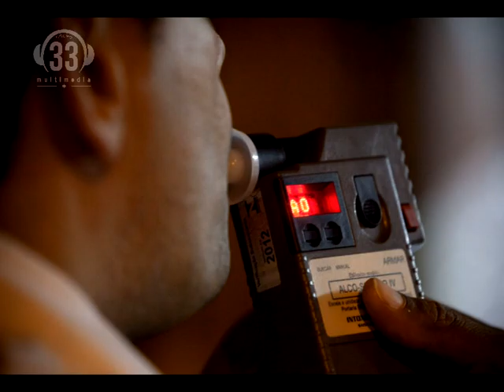Fabian Florentin Secretario de Gobierno Municipal - Alcohol Cero